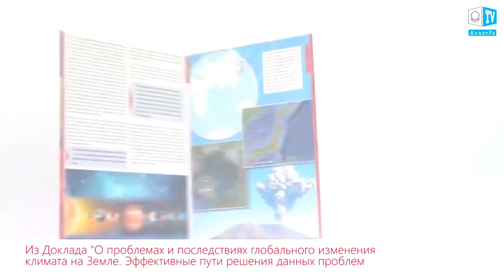Ураган "Ирма": апокалипсис, ставший реальностью."Ирма" побила все ураганные рекорды.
"Ирма" побила все ураганные рекорды.Последствия урагана «Ирма» в США и на Кубе.Ураган "Ирма": апокалипсис, ставший реальностью
10 сентября разрушительный ураган добрался до штата Флорида. Вся территория была объявлена зоной крупнейшего стихийного бедствия. В данный момент более 116 тыс. жителей Флориды размещены в 530 временных убежищах, оборудованных по всей территории этого американского штата. Без электроэнергии оказались более 3 млн потребителей. Атмосферное явление вынудило власти провести одну из крупнейших в истории штата операций по эвакуации жителей. Обязательной эвакуации подлежат около 6,3 млн человек, почти треть населения Флориды.
Пока "Ирма" бушует над Флоридой, в столице Кубы продолжается вызванное ураганом сильное наводнение. 9 сентября на Гавану обрушились волны высотой до 11 метров.
По предварительным данным, всего жертвами урагана на Карибах стали не менее 27 человек.
Срочно! "Ирма" стёрла с лица земли два острова.
Сегодня в штате Флорида закрывают две атомные станции, а также все школы, колледжи, университеты и государственные учреждения штата. Убийственное трио - "Ирма", "Хосе" и "Катя" - подбираются к США и Доминикане, сметая по пути даже высотные здания. Накануне Ирма стерла с лица земли два острова - Барбуда и Сэн-Мартэн.

Все новости страны и региона - девять раз в день в информационной программе "Новости 360". В эфире широко представлены политические, экономические и культурные события, которые произошли в Московской области. Здесь же - аналитические обзоры, прогнозы и комментарии экспертов. Информационное вещание на телеканале отличает независимость взгляда и объективное освещение событий.

"360°" — информационно развлекательный телеканал. В эфире — линейка оригинальных форматов собственного производства, новостные программы, а также кинофильмы и сериалы. В сетке 80% собственного уникального контента, произведенного после 2014 года.

Ураган "Ирма" ослаб до второй категории из пяти возможных, но продолжает двигаться вглубь Флориды со скоростью около 50 метров в секунду. На юге штата уже погибли несколько человек. Теперь в прогнозах . наводнение, которое уже началось в Майами.

Ураган "Ирма", который сейчас бушует в Атлантике, побил сразу несколько рекордов. Стал мощнейшим в истории из тех, что выходили за пределы Карибского бассейна. Дольше всех - трое суток - продержался в наивысшей категории опасности. И, ко всему прочему, оказался настолько разрушительным, что уничтожил 95 процентов построек на острове Сен-Мартен.

Ученые назвали «Ирму» самым мощным атлантическим ураганом текущего десятилетия, а также самым продолжительным в его категории за всю историю наблюдений. 360 км/ч - такой скорости достигали порывы ветра в наивысшем потоке! Подобного разгула стихии не припомнят даже видавшие виды старожилы прибрежных районов, на которые обрушился нынче этот адский удар природы.
Райские места на божественных по красоте и климату Карибах превратились сейчас в настоящий ад. Барбуда, Сен-Бартелеми, Сен-Мартен, Ангилья, южная часть Багамских островов. Сюда теперь еще не скоро вернутся туристы. Некоторые районы официально объявлены властями непригодными для проживания.
На Кубе ураган поднял 7-метровые волны (по информации синоптиков - даже девятиметровые). Гавана частично затоплена, разрушены многие объекты и без того небогатой инфраструктуры острова. В целом этот регион планеты, принявший на себя основной удар стихии, пострадал сильнее других. На Барбуде ураган разрушил или повредил более 95 процентов зданий - остров практически снесен с лица земли.
В американском штате Флорида проходят спасательные и восстановительные работы после урагана «Ирма». Стихия нанесла огромный ущерб многим прибрежным городам. Так, Бонита-Спрингс практически полностью оказался под водой.
Разрушительный ураган Ирама уничтожил 25% зданий на архипелаге Флорида-Кис на юге американского штата Флорида, сообщила Федеральная служба по чрезвычайным ситуациям.
Еще 65% домов причинен серьезный ущерб.
"В принципе, каждый дом во Флориде-Кис каким-то образом пострадал.
Из-за урагана Ирма в штате Флорида без электроснабжения остаются 15 млн человек, в штате Джорджия - еще 1 млн человек.